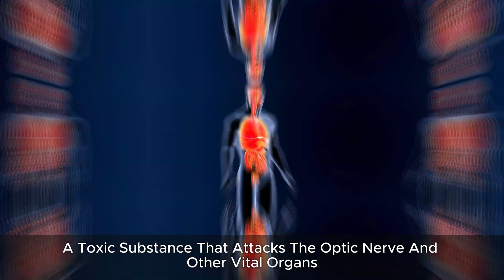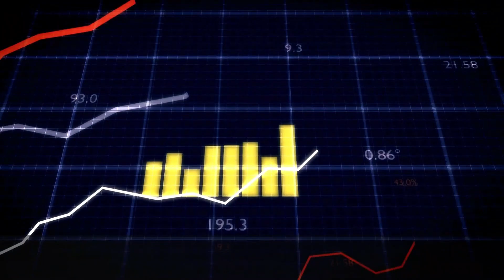Methanol vs Ethanol - the hidden danger in cheap cocktails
Are your favorite drinks hiding a deadly secret? In this episode of Versus Vault, we uncover the truth about methanol, a toxic form of alcohol that has caused countless tragedies in cocktails and beverages around the world. From accidental contamination during improper distillation to deliberate adulteration by unscrupulous producers, methanol has left a trail of devastation in its wake.

We’ll explore:
 • What is Methanol? Learn the difference between methanol and ethanol, and why one is safe to drink while the other can be lethal.
 • How Methanol Ends Up in Drinks: Discover the role of improper distillation and why some regions are more vulnerable to methanol poisoning.
 • Why Would Someone Add Methanol? Uncover the shocking truth behind why some producers intentionally add this deadly substance to their products.
 • The Science of Methanol Poisoning: Understand how methanol affects the body, its symptoms, and why it’s so dangerous.
 • Can You Test for Methanol? Find out about consumer-friendly methanol testing kits, the flame test, and why trusted sources are your safest option.
 • Fascinating Facts: Did you know methanol powers race cars or that it was a major cause of poisoning during Prohibition?

This video is packed with essential information to help you stay safe while enjoying your favorite beverages. Whether you’re a curious consumer or a seasoned bartender, knowing the risks and origins of methanol can save lives.